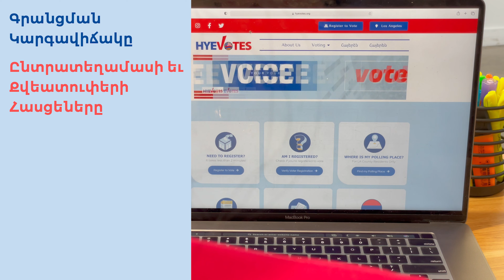HyeVotes Instructional Video (Eastern Armenian)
Vote By November 8, 2022: HyeVotes Eastern Armenian Instructional Video